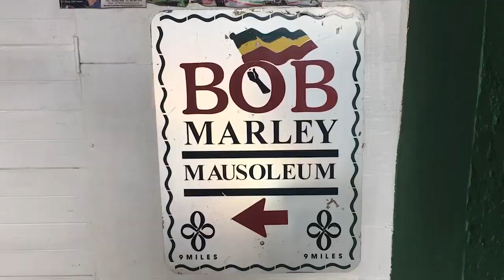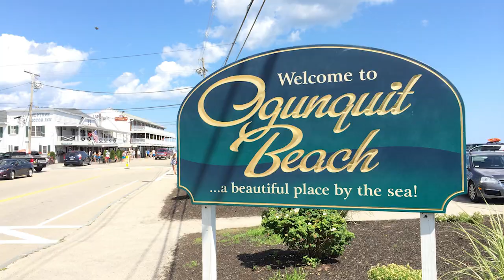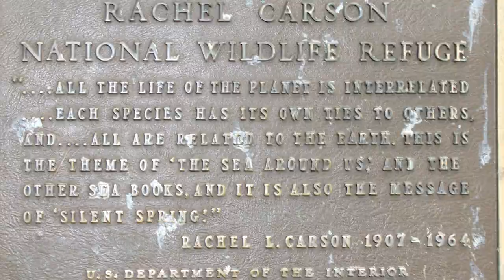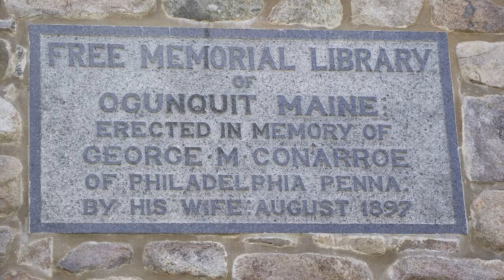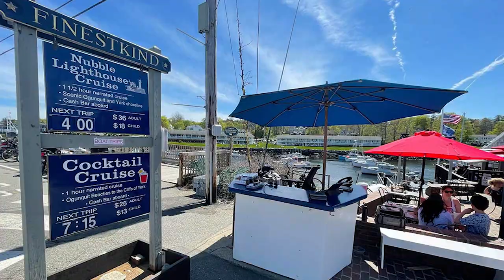10 REASONS WHY PEOPLE LOVE OGUNQUIT MAINE USA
This video will provide 10 REASONS WHY PEOPLE LOVE OGUNQUIT MAINE USA. These are not ALL the reasons why people love Ogunquit and if you have a reason why you love Ogunquit, put it in the comment section and I will make another video.

1. Marginal Way
2. Ogunquit Beach
3. Perkins Cove
4. Rachel Carson National Wildlife Reserve
5. Ogunquit Playhouse
6. Ogunquit Cruises
7. Ogunquit Museum of American Art
8. Ogunquit Memorial Library
9. Abacus Gallery
10. The Ogunquit Trolley

Ogunquit is a town on Maine’s southern coast. Ogunquit Beach, a long, sandy peninsula with grassy dunes, lies between the Atlantic Ocean and the Ogunquit River. Nearby, Marginal Way is a cliff walk with coastal views, benches and a lighthouse. Musicals are staged at the Ogunquit Playhouse summer theater. The Ogunquit Museum of American Art is known for its waterside sculptures and works by Maine-related artists.